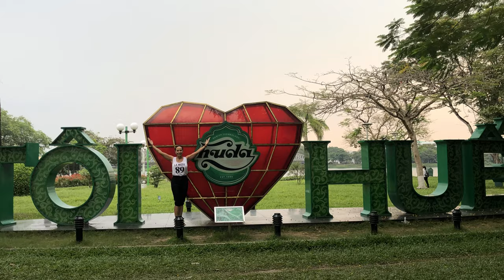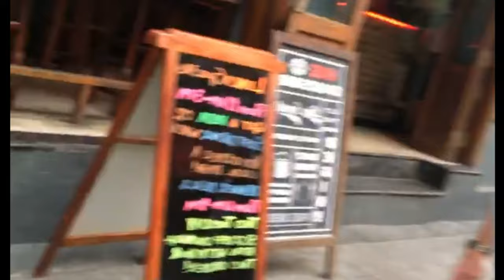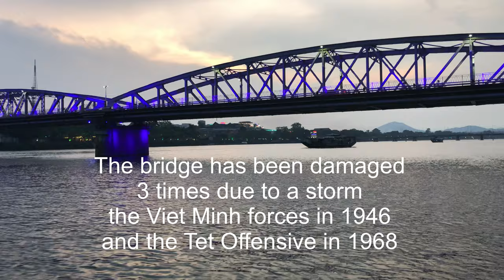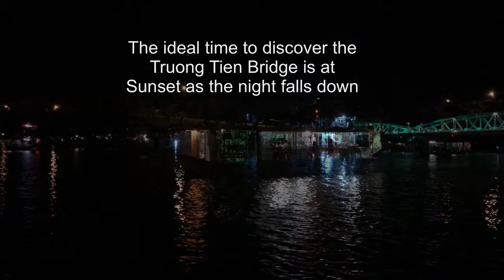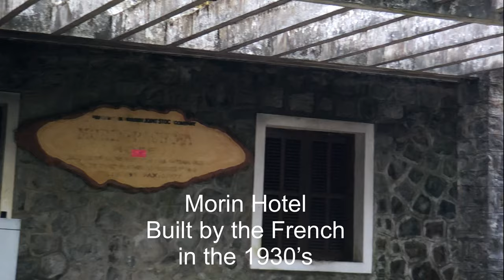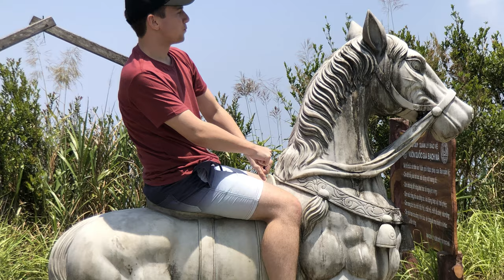Travel Vietnam on our family holiday to Hue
Travel Vietnam to Hue on our family holiday and experience our family pilgrimage. This has been 20 years in the making for my parents and a journey filled with memories and wonderful experiences. My name is Lai, I was born in Vung Tau in 1966, where my father an Australian Soldier met my mother during the war. This is my 5th trip back to Vietnam but the first time our whole family visited my mother's village in Vinh Loc, Central Vietnam and finally visited our Grandparents Tombs.

I grew up in Australia and have no memory of Vietnam in my first  2 and half years but I do have a very special place in my heart for my Motherland and I hope you enjoy this wonderful experience as our family travels back to Vietnam.

Time
3.02 Perfume River Hue
3.24 Perfume River Dragon Boat Cruise
6.53 Popular Dong Ba Market
9.06 Bach Ma National Park
10.07 Deserted Morin Hotel
12.07 Bach Ma Summit

Recommended Playlist – Vietnam

What was the most memorable part of this stunning country for you?